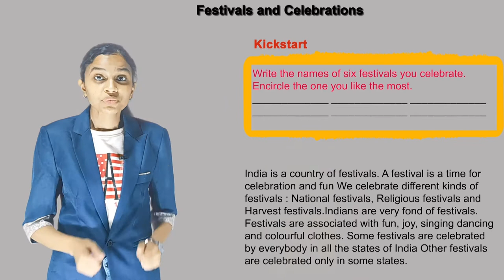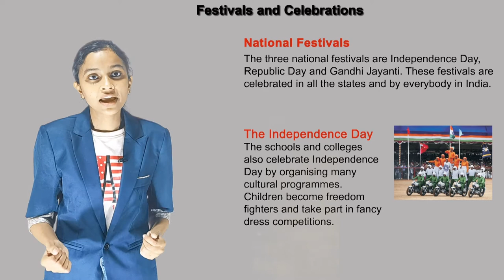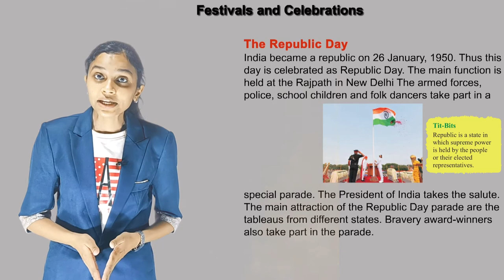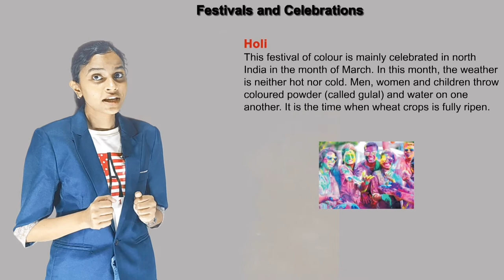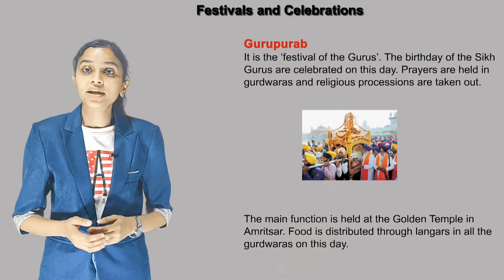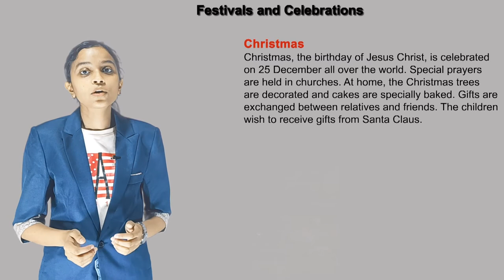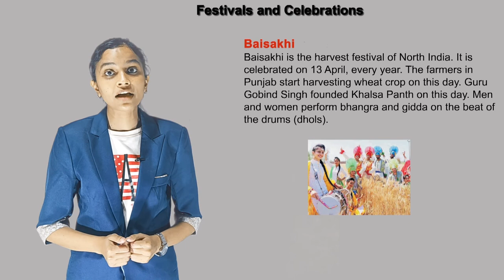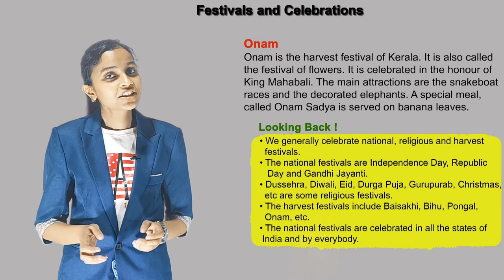FESTIVALS AND CELEBRATIONS II CH- 11 OF CLASS 3 || FIRSTPOST SOCIAL SCIENCE IRISH